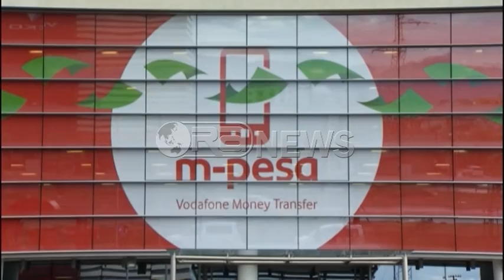Vodafone Albania, Dietlof Mare vlerësohet me çmimin “Menaxher i Vitit”- Ora News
Drejtori i Përgjithshëm i Vodafone Albania, Dietlof Mare, u vlerësua me çmimin “Menaxher i Vitit” për kontributin e dhënë në fushën e komunikimeve elektronike në Shqipëri. Gjatë marrjes së çmimit në forumin e 7 të Komunikimeve Elektronike, Mare shprehu vendosmërinë për të sjellë më shumë risi në këtë fushë në të ardhmën për klientët e Vodafone.
Në forumin e 7 të Komunikimeve Elektronike, Infocom Albania, drejtori i Përgjithshëm i Vodafone Albania, Dietlof Mare, u vlerësua me çmimin “Menaxher i Vitit” për kontributin e dhënë në fushën e komunikimeve elektronike në Shqipëri.